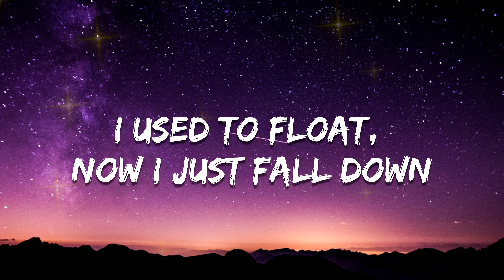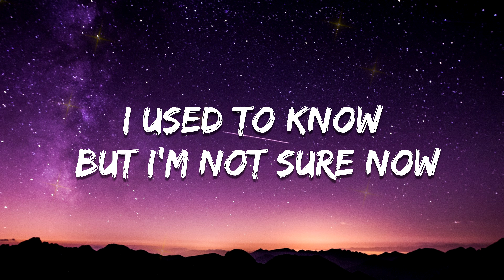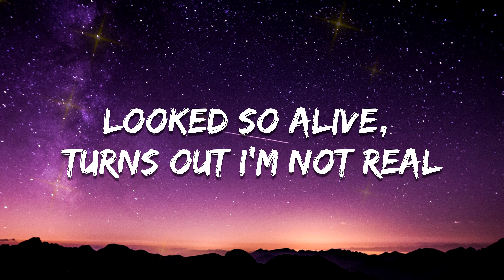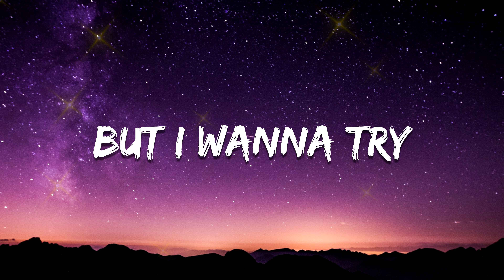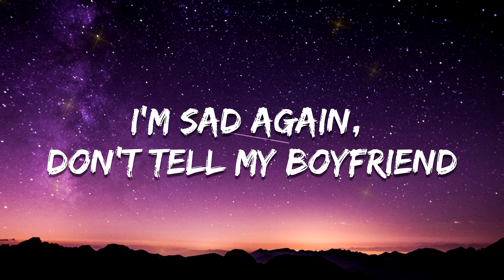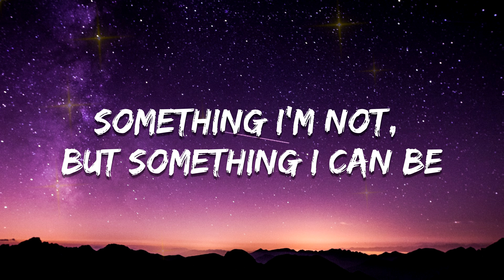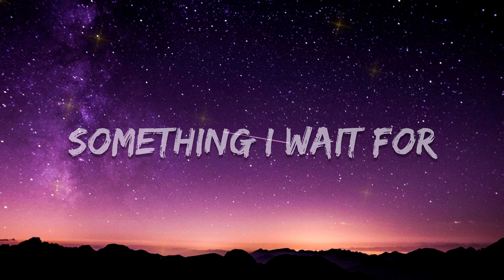Billie Eilish - What Was I Made For? (Lyrics)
🎤 Lyrics: Billie Eilish - What Was I Made For?